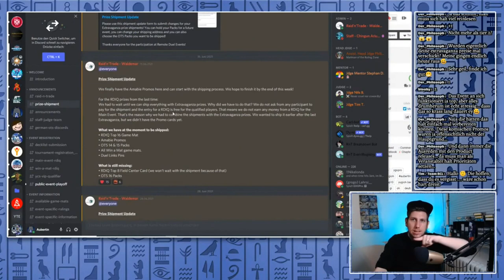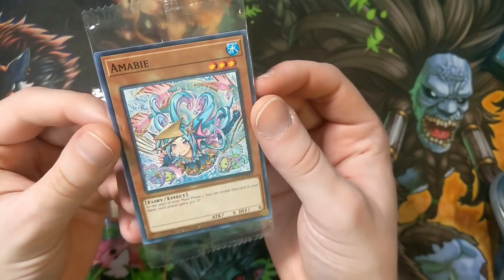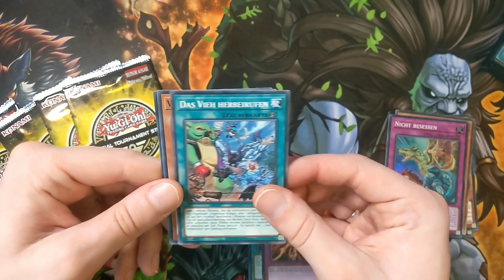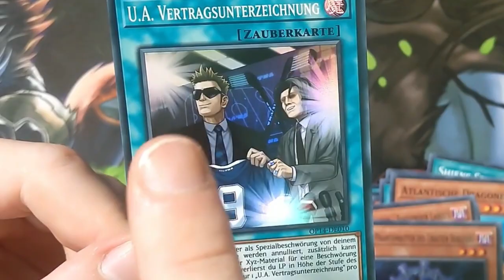Darauf hab ich 2 MONATE gewartet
Ich habe jetzt 2 Monate auf meine Yu-Gi-Oh! Extravaganza Preise von Raid and Trade bekommen, warum musste ich solange darauf warten, finden wir es herraus.Ich hoffe ihr habt Spaß an meinem Kontent und lernt sogar etwas dabei in diesem Sinne bis zum nächsten Video.

Euer Aubertin.